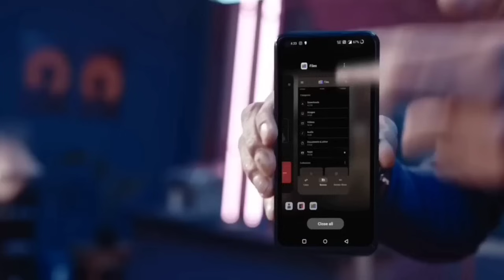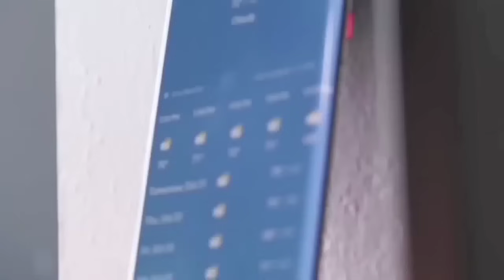Vivo V26 Pro 5G - 200MP Camera,12GB RAM,Snapdragon 8Gen1,Price and full Specifications, Vivo V26 Pro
Vivo V26 Pro 5G - 200MP Camera, 12GB RAM,Snapdragon 8 Gen1,Price and full
Specifications/Vivo V26 Pro

💚 My Best Tech Product Suggestions 💚

📌 BEST SMARTPHONE
👉( UNDER 10K )
👉 ( UNDER 15K )
👉 ( UNDER 20K )
👉 (UNDER 25K )
👉 ( UNDER 30K )
👉 ( UNDER 40K )
👉 ( UNDER 50K )

📌 BEST SMARTWATCH
👉 ( UNDER 1000 )
👉 ( UNDER 1500 )
👉 ( UNDER 2000 )
👉 ( UNDER 2500 )
👉 ( UNDER 3000 )
👉 ( UNDER 5000 )
👉 ( UNDER 10,000)

📌 BEST EARBUDS
👉 ( UNDER 1000 )
👉 ( UNDER 1500 )
👉 ( UNDER 2000 )
👉 ( UNDER 3000 )
👉 ( UNDER 10,000 )

📌 BEST Tech Accessories
👉 ( Power Bank )
👉 ( Camera/ DSLR )

1. LIKE THIS VIDEO
2) COMMENT ON THE VIDEO